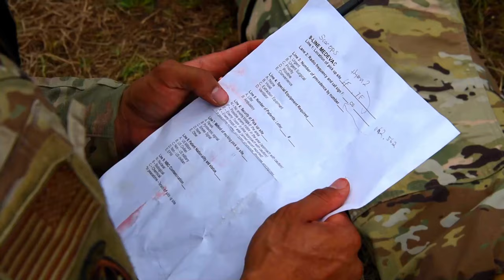1CTCS Airmen Hone TCCC and IED Detection Skills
1CTCS Airmen Hone TCCC and IED Detection Skills
SC, UNITED STATES
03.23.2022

U.S. Air Force 1st Combat Camera Squadron Airmen conduct tactical combat casuality care and improvised explosive device detection skills at McCrady Training Center, South Carolina, March 23, 2022. The 1st Combat Camera Squadron holds Exercise Scorpion Lens annually to provide expeditionary skills training to Combat Camera Airmen. (U.S. Air Force video by Airman 1st Class Anabel Del Valle)

Film Credits: 1st Combat Camera Squadron